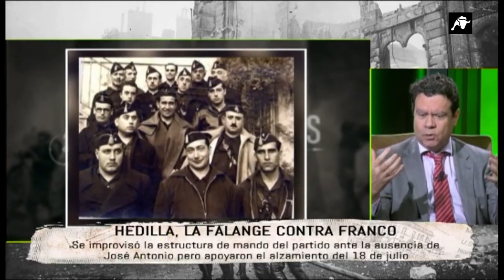Tiempos modernos -430- Hedilla: la Falange sin José Antonio (Fernando Alonso Barahona, F. Paz) video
Invitado: Fernando Alonso Barahona
Presenta Fernando Paz. Emitido el 24 de febreo de 2020.